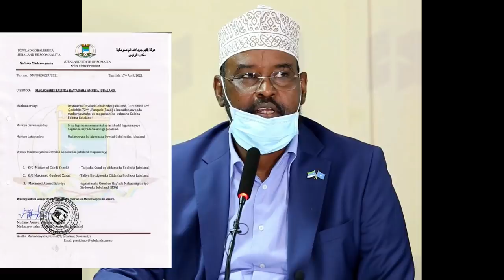DEG DEG GD Caan ah oo la dilay Xildhibaano Farmajo U Hanjabay Dagaal aan isaga celino Xaalka Xamar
DEG DEG GD Caan ah oo la dilay Xildhibaano Farmajo U Hanjabay Dagaal aan isaga celino Xaalka Xamar oo ah allow sahal amuuraha, beesha habar gidir oo u midowday farmaajo in ay iska dhiciyaan iyo gudoomiye caan ah oo la dilay

GUDOOMIYE_CAAN_AH_OO_LAGU_DILAY_MUQDISHO_HABAR_GIDIR-OO_FARMAJO_DAGAAL_ISAGA_CELINEYSA